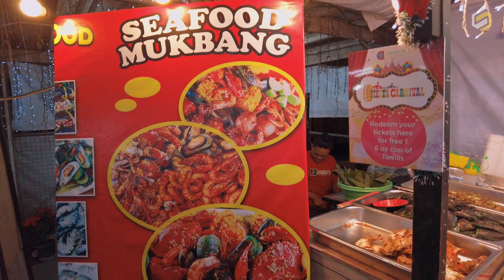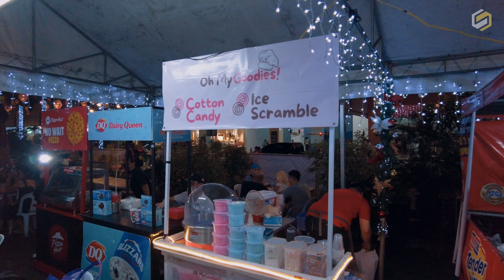Christmas Street Food Feast at Araneta City | Times Square Food Park | 4K Binaural Audio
Friends & family can have their early Christmas feast at the Time Square Food Park in Araneta City, Cubao, Quezon City. It is part of the city's newest holiday attractions, the Mini Fiesta Carnival and Christmas on Display. It offers a wide variety of food choices, from Japanese and Korean to American and classic Filipino dishes. The food park is open daily from 2:00 PM to 11:00 PM.

or buy a Super Thanks, which directly supports our channel.

GOT QUESTIONS?

mb.com.ph